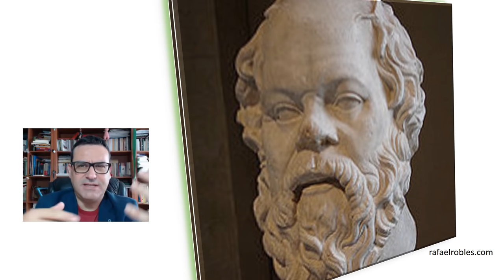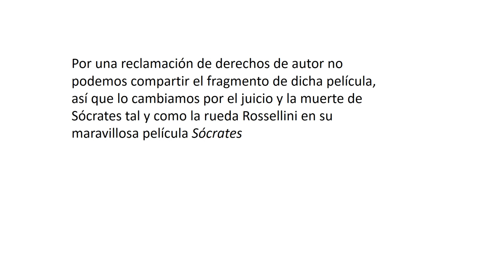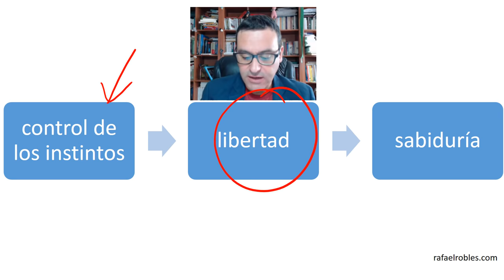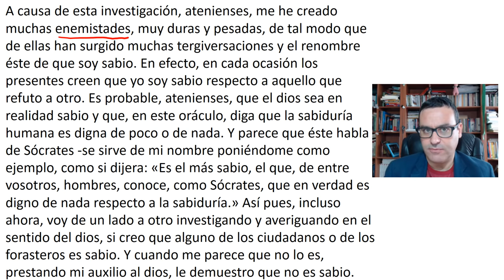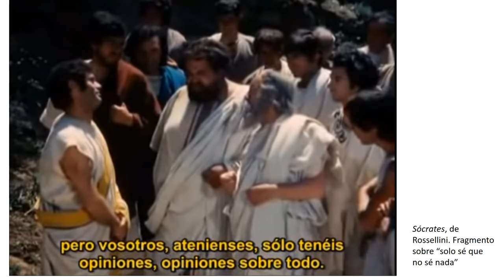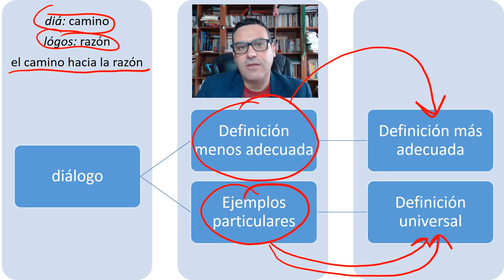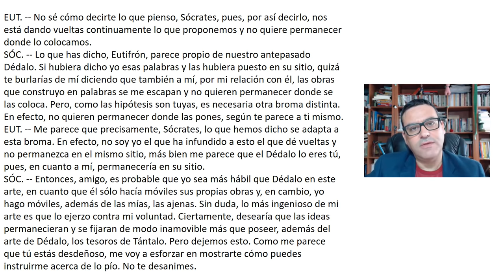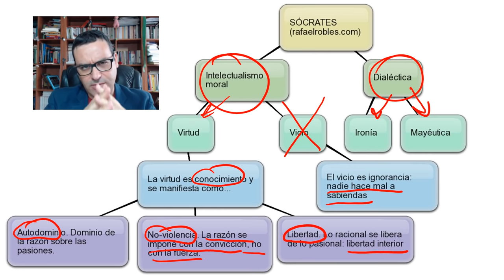Sócrates: biografía y filosofía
Explicación básica de la filosofía de Sócrates